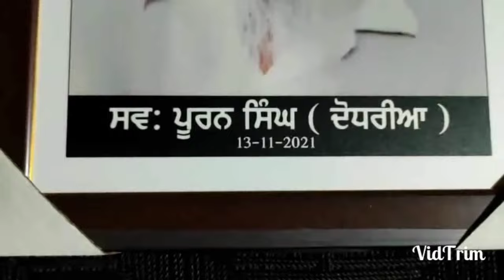Baljit Malwa | Maujan | official goyal music | Punjabi Hit song video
instagram id official_pb25_wale.8900